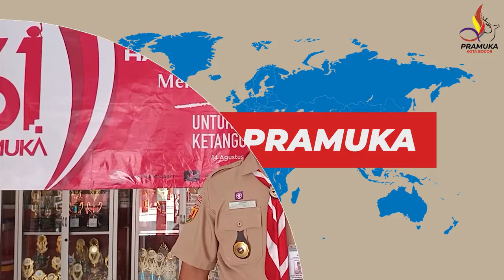[SekilasPramuka] Edisi Jumat 2 September 2022 - Mugus & Pemilihan Komite